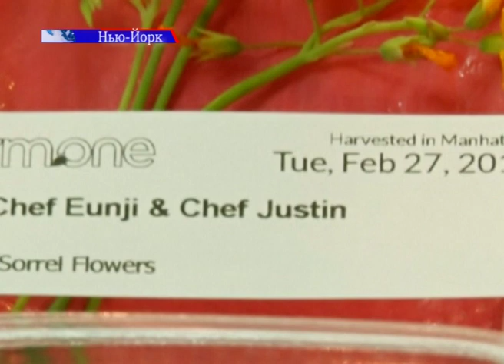Їстівні квіти й мікрозелень вирощують у центрі Нью-Йорка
Ці квіти ніколи не торкалися землі й не бачили сонця. Їх вирощують методом гідропоніки в одному з будинків Нью-Йорка. Усі культури екологічно чисті. Тут ростуть їстівні квіти й мікрозелень.
Свою продукцію ферма продає найкращим ресторанам міста. У цій галузі вона має перевагу перед іншими постачальниками, які привозять товар із Каліфорнії або Ізраїлю.